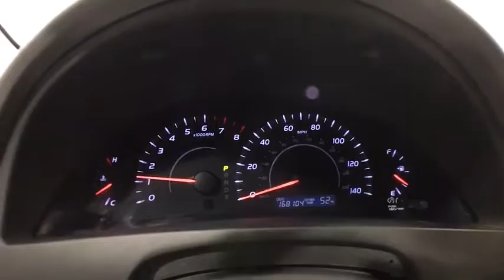2010 Toyota Camry Auburn, Worcester, Putnam, Westborough, Shrewsbury, MA N191381B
Magnetic Gray Metallic Used 2010 Toyota Camry available in Aubrun, Massachusetts at Lundgren Honda Auburn. Servicing the Worcester, Putnam, Westborough, Shrewsbury, MA area.

*The Lundgren Advantage  Experience it! Lundgren Honda of Auburn is a Family owned and operated business since 1964. * Our philosophy is to use market based pricing. * We like to make sure our customers get all the information they need to make an informed buying decision. *You will also receive a Coupon Book filled with over $824.00 dollars' worth of savings to our Service Department, Parts Department. Lundgren Honda of Auburn Experience it!